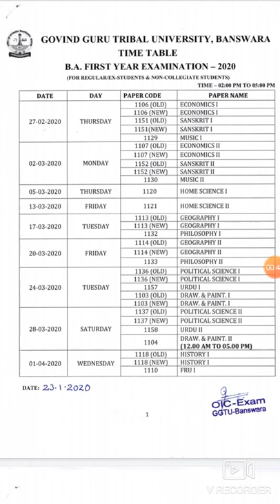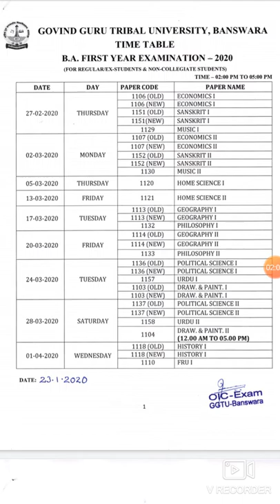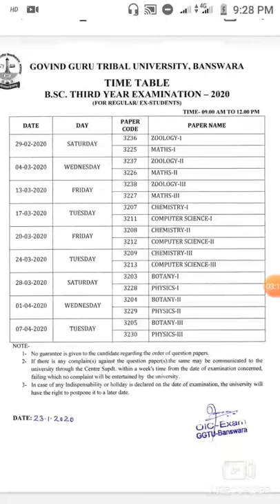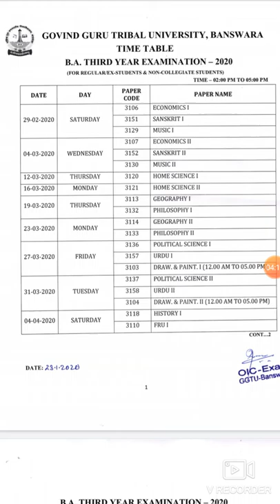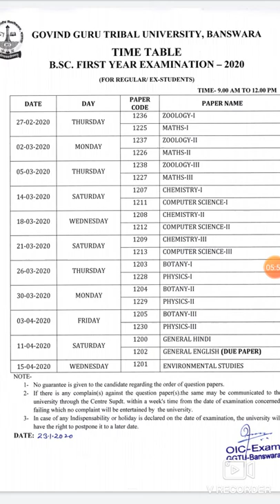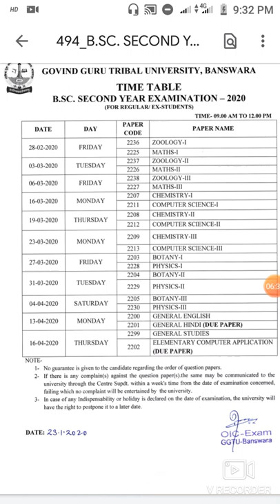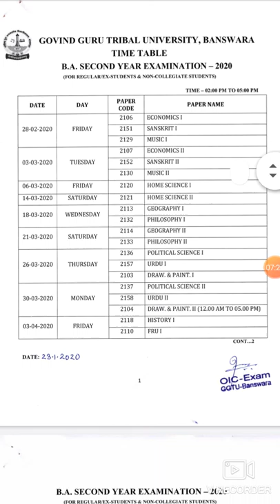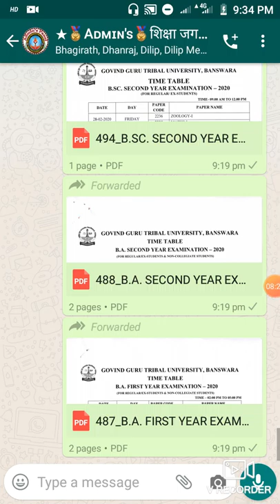Govind Guru tribal University time table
शिक्षा जगत अध्ययन